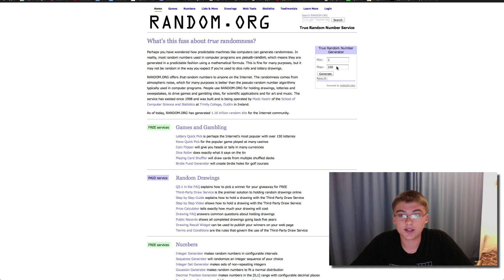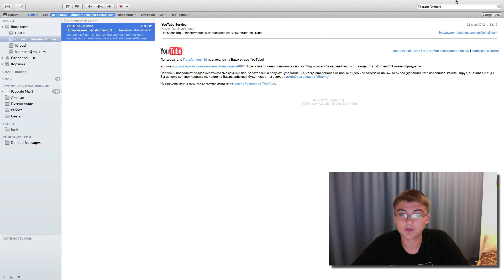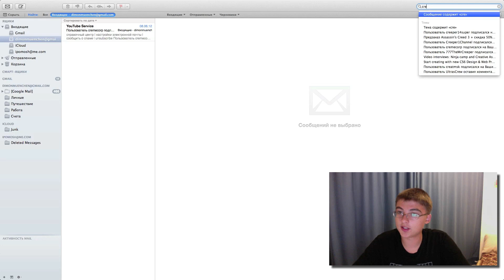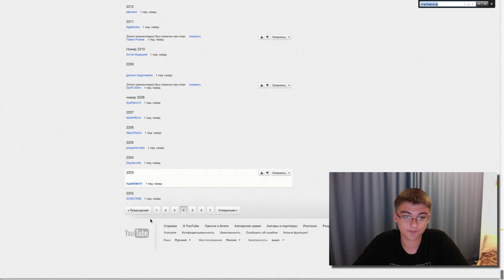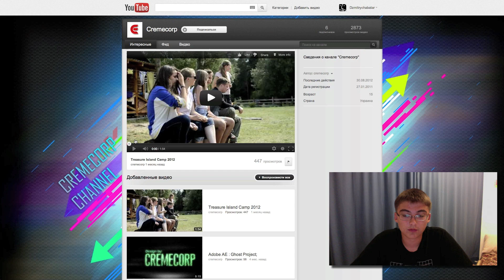Результаты розыгрыша iPod Shuffle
Извеняюсь за неполадки(